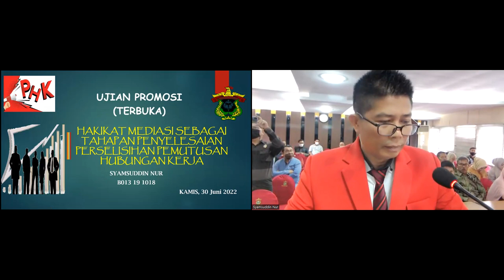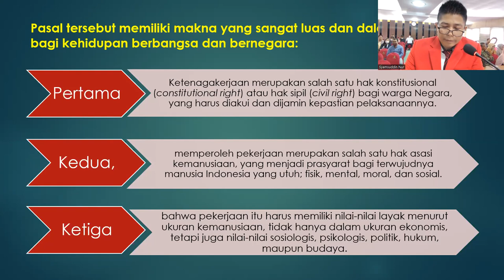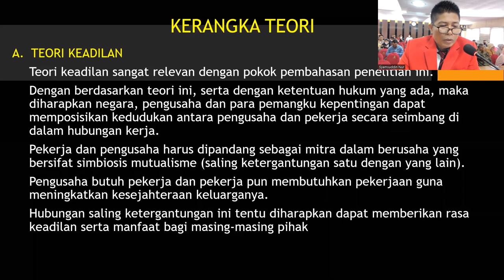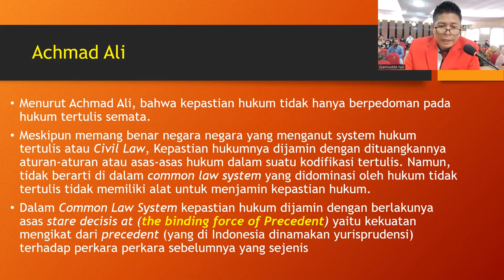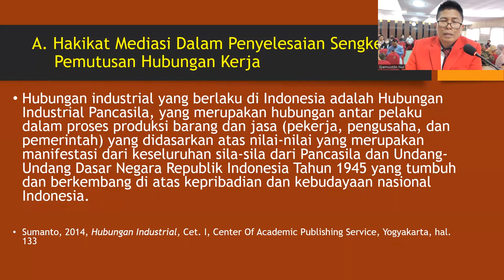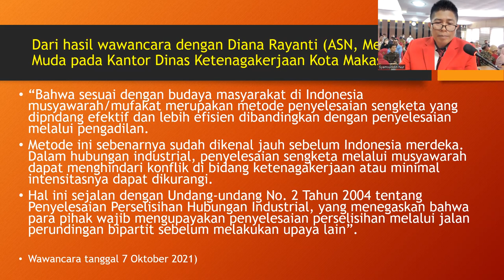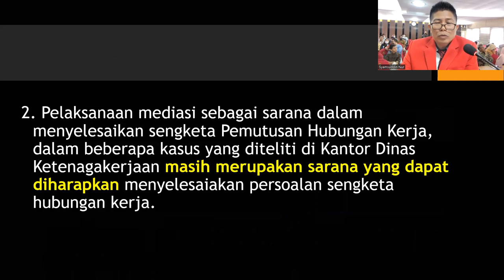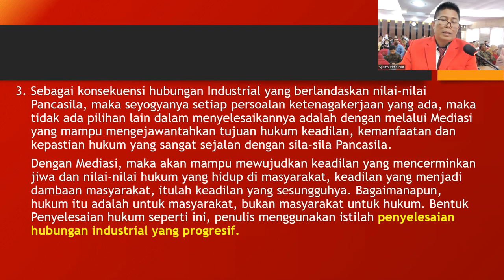Promosi Doktor dalam Bidang Ilmu Hukum Sdr. Syamsuddin Nur (B013191018)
Promosi Doktor dalam Bidang Ilmu Hukum Sdr. Syamsuddin Nur (B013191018) dengan Judul Disertasi Hakikat Mediasi sebagai Tahapan Penyelesaian Perselisihan Pemutusan Hubungan Kerja
Promotor Prof. Dr. Musakkir, S.H., M.H.
Ko-Promotor Prof. Dr. Marwati Riza, S.H., M.Si. dan Dr. Hasbir Paserangi, S.H., M.H.
Penguji Eksternal Prof. Dr. I Made Arya Utama, S.H., M.Hum. (Universitas Udayana)
Penguji Prof. Dr. Ahmadi Miru, S.H., M.S., Prof. Dr. Farida Patittingi, S.H., M.Hum., Dr. Anshori Ilyas, S.H., M.H., dan Dr. Oky Deviany, S.H., M.H.